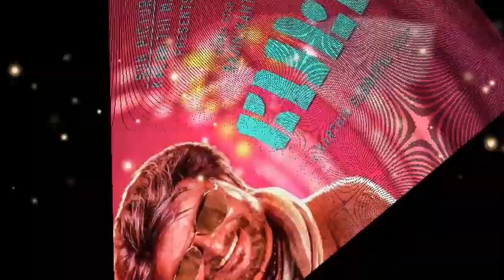தனக்கு போட்டி என்றும் தானே! மீண்டும் ஒரு முறை நிருபித்த சூப்பர்ஸ்டார்!